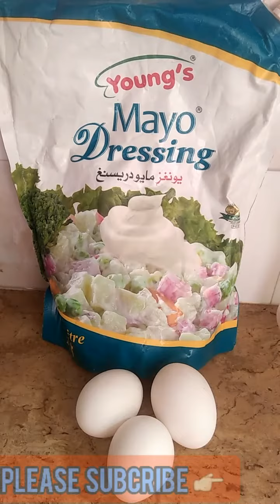Anda recipe for baby (egg recipe for kids) 2021